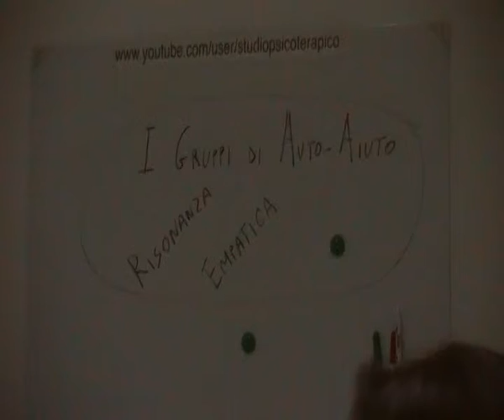Gruppi di Auto-Aiuto (METTERSI IN GIOCO)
Si tiene nello Studio di Psicoterapia e Psicologia di Acquaviva d. Fonti (BA). Si rivolge a chi è interessato alll'applicazione della Relazione di Aiuto a livello professionale.Ha la durata di otto mesi (Nov./Giu.). Il numero dei partecipanti è limitato e programmato in ordine di iscrizione. Al termine del I Liv verrà rilasciato ATTESTATO (Counseling 1° Liv.), valido per il conseguimento del DIPLOMA di COUNSELOR al termine del 3° Liv. Il corso è indirizzato anche a chi intende applicare il Counseling nella propria professione :Insegnanti, Psicologi, Ass. Sociali, Formatori, Educatori. Operatori sanitari e socio-assistenziali, Consulenti, Terapisti ecc.